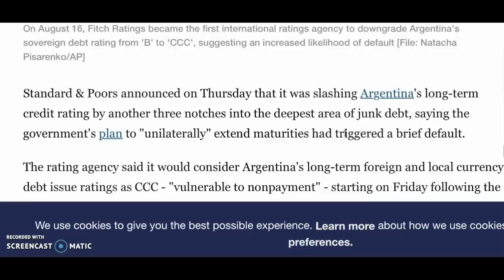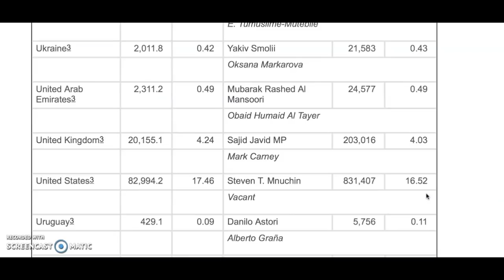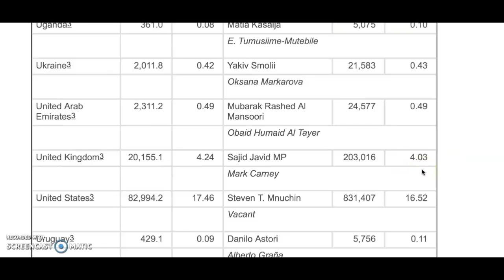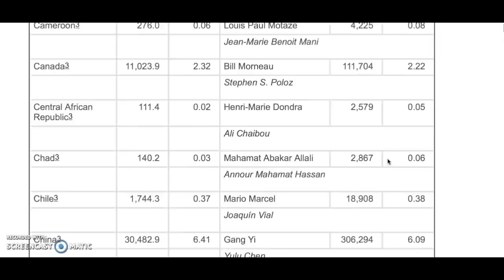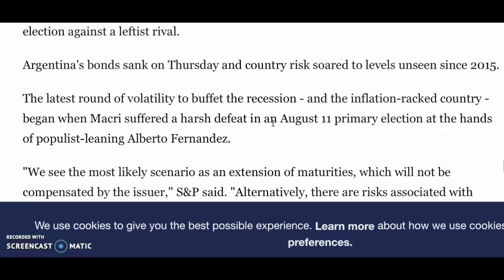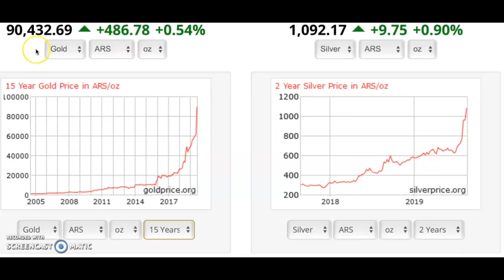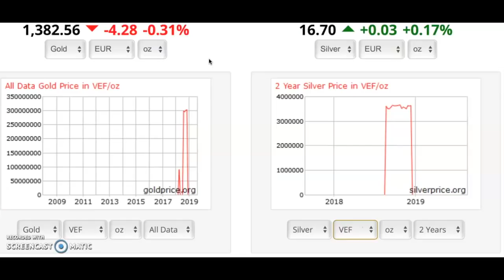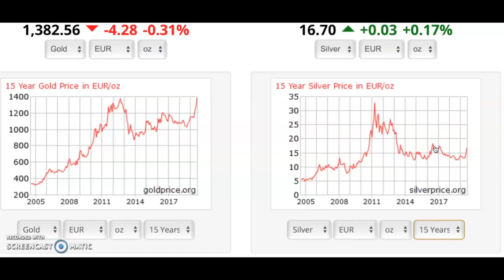Argentines Flee to Gold. Currency Failure and its effect on Gold Prices PLUS Gold priced in Euros.